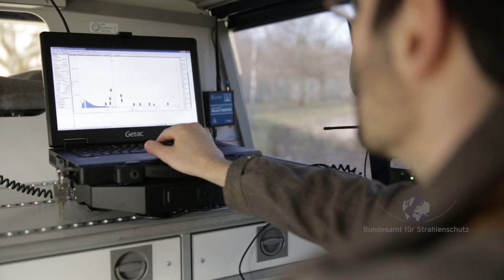Wie hilft Deutschland anderen Staaten im radiologischen Notfall?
Bei einem nuklearen Unfall im Ausland können Mitarbeiter des BfS durch unterschiedliche Hilfsangebote den betroffenen Staat unterstützen. Im Video erklärt Dr. Stefan Seifert den Einsatz mobiler Messgeräte, die die Höhe der Strahlung ermitteln, und erläutert, wie mit einem Gammaspektrometer die unterschiedlichen radioaktiven Teilchen erkannt werden können.